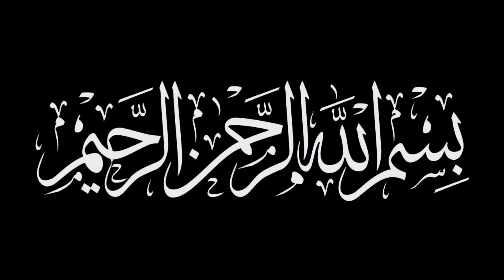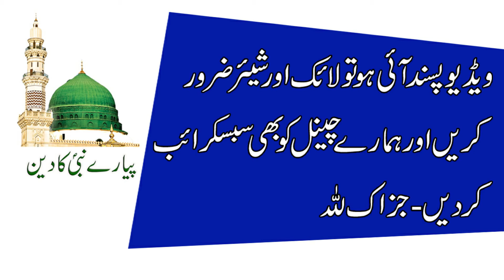Ya Qahharu Ka Wazifa | Mushkil Aur Musibat Se Nijat Ka Wazifa | Ya Qahhar Benefits